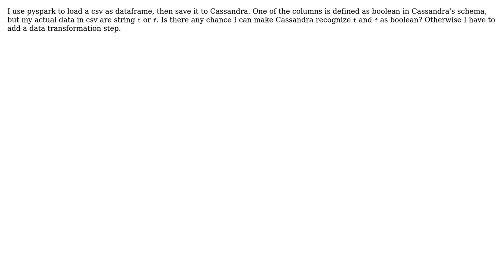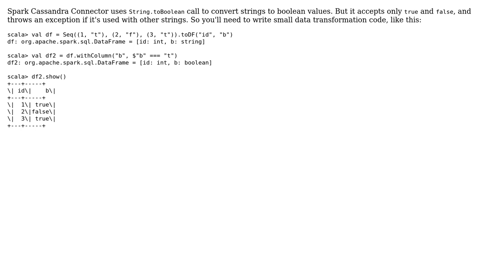Ingest "t" and "f" as boolean to Cassandra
With thanks & praise to God, and with thanks to the many people who have made this project possible! | Content (except music & images) licensed under CC BY-SA | Music | Images & others | With thanks to user F.S. user Alex Ott and the Stack Exchange Network Trademarks are property of their respective owners. You are responsible for your own actions.